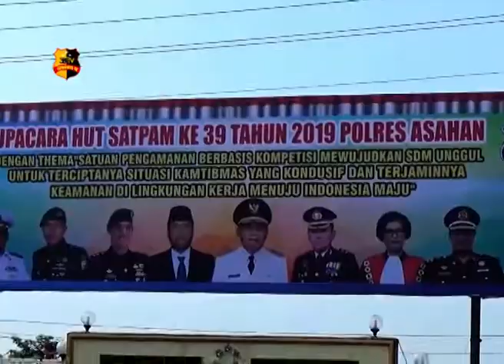UPACARA HUT SATPAM KE 39 DI GELAR DI MAPOLRES ASAHAN